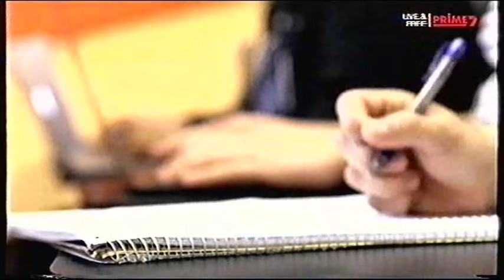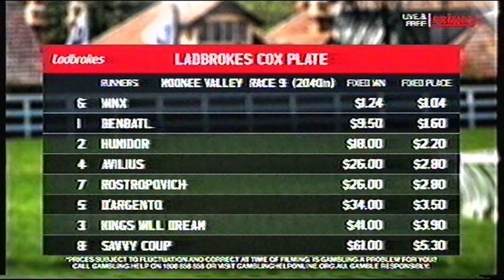2018 W S Cox Plate _ 𝙒𝙄𝙉𝙓 𝙁𝙤𝙪𝙧𝙩𝙝 𝙑𝙞𝙘𝙩𝙤𝙧𝙮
2018 W S Cox Plate _ 𝙒𝙄𝙉𝙓 𝙁𝙤𝙪𝙧𝙩𝙝 𝙑𝙞𝙘𝙩𝙤𝙧𝙮

The unprecedented build up , running and post race vision from SEVEN Network capturing 2018 W S Cox Plate _ 𝙒𝙄𝙉𝙓 𝙁𝙤𝙪𝙧𝙩𝙝 Cox Plate

See